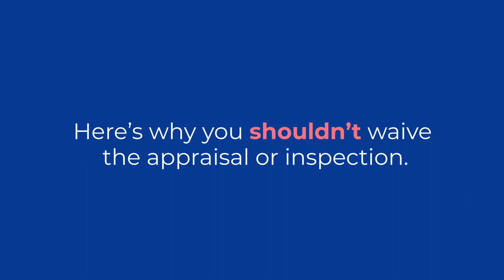How the Appraisal and Inspection Empower You as a Homebuyer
Even in today's competitive market, it's important not to waive an appraisal or inspection.
The Realtor near me that you need to see!
Selling a home, buying a home, or investment property - we will talk first to determine your needs and then prioritize and plan together.
When making such a big decision, failure to plan can be a plan to fail. I can often answer most questions with a quick phone call. Or we can schedule time to sit down and answer all your questions before we get started.
Utilizing years of eXperience to help determine and plan your next Real Estate Sale, Purchase or Investment Property.
Our team can help you in ANY state, and 18 Countries Globally!
Let our local eXperts help, leading with your best interests.
Virtual Online Meetings available to assist you in getting prepared to buy

David Merica
eXp Realty, LLC
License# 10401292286